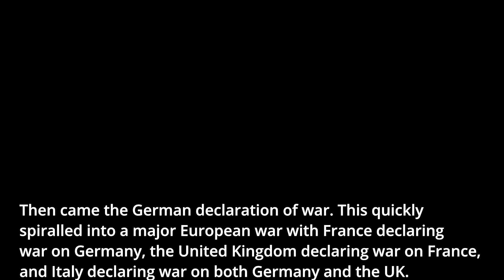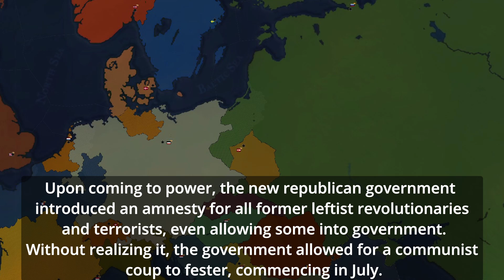Point of No Return - Russian Alt History Pt. 13